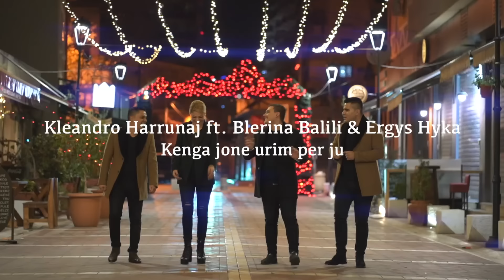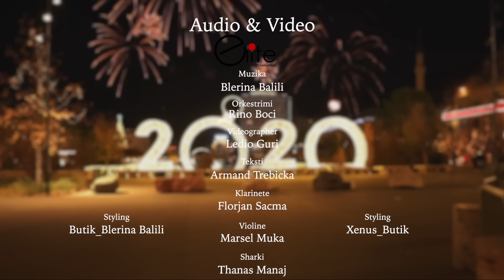Kleandro Harrunaj ft. Blerina Balili & Ergys Hyka - Kenga jone urim per ju (Official Video HD)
Produksioni Audio & Video: Elite Production
Muzika: Blerina Balili
Orkestrimi: Rino Boci
Teksti: Armand Trebicka
Videographer: Ledio Guri
Klarinete: Florjan Sacma